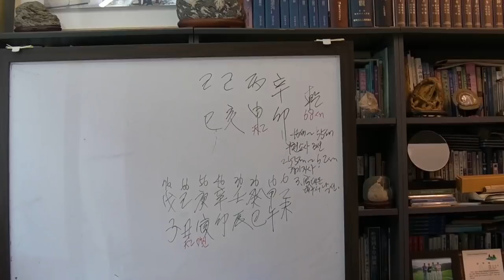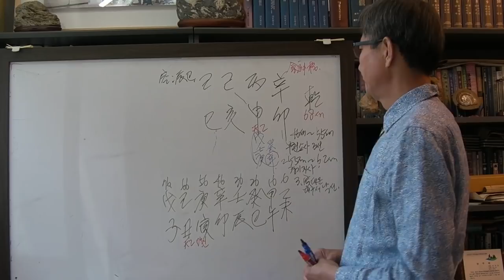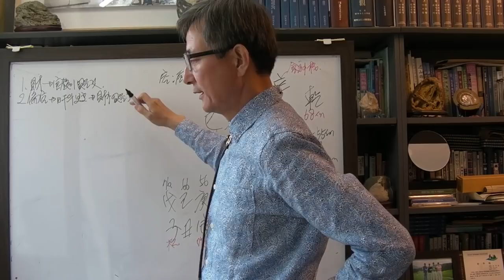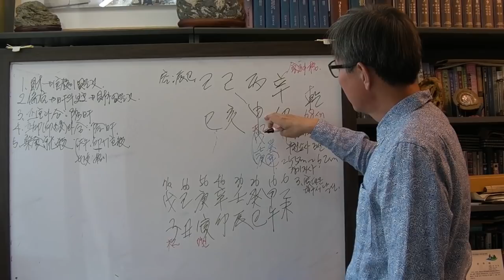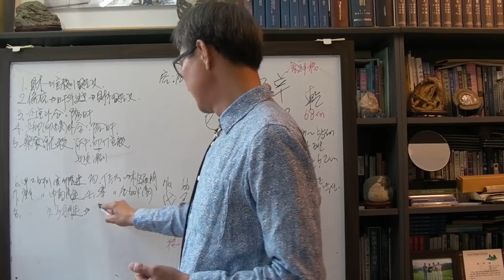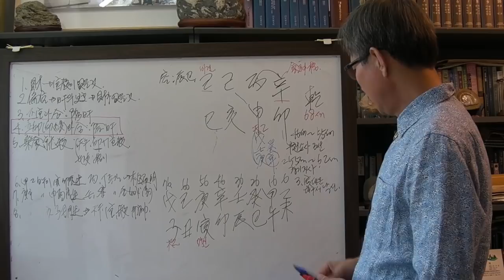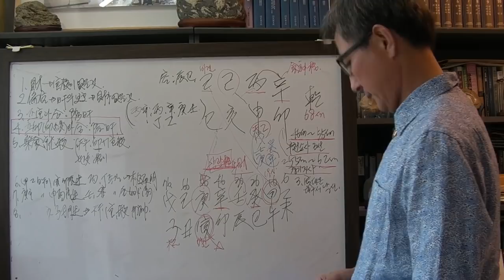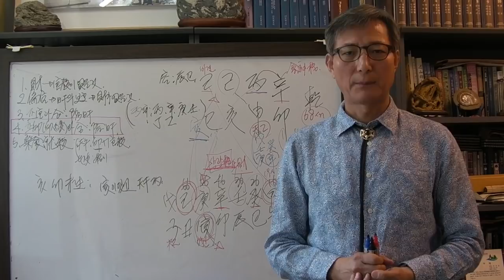안국준 사주 통변 74 (김문수 사주 기해 일주)